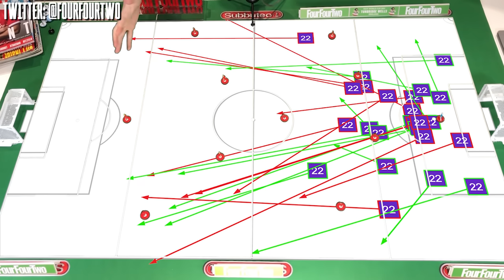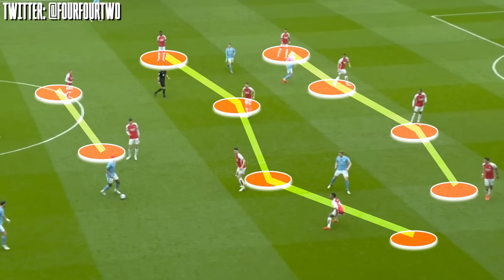How Mikel Arteta Just BROKE Man City's System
It'll never do down as a classic, but Manchester City and Arsenal's 0-0 draw was a fascinating one from a tactical perspective. Both Pep Guardiola and Mikel Arteta made massive changes to their side as the game progressed, but with the draw far better for Arsenal, it's the student rather than the teacher who can claim to have come out on top.

Adam Clery examines how, with just one slightly better decision in the final third, the 3 points would have gone back to North London.